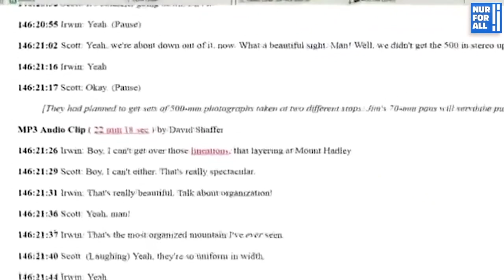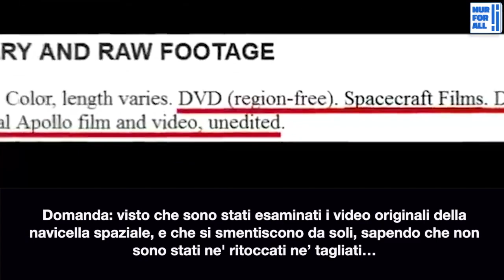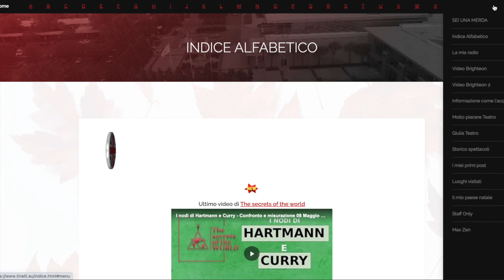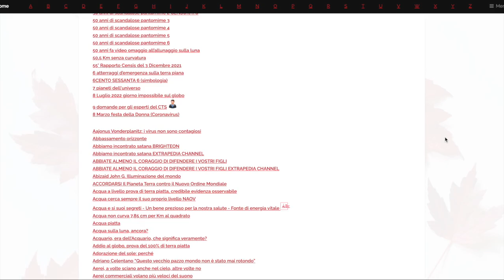Credono ancora a quello che insegnano a scuola Veramente siamo andati sulla luna?